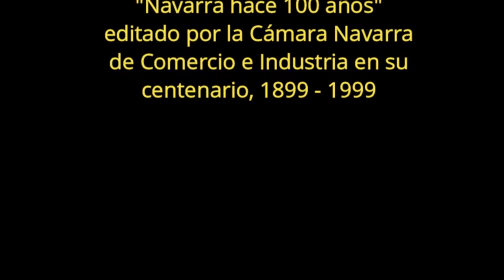Navarra hace 100 años Vida social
Las imágenes muestran escenas de diversos aspectos de la vida de la sociedad navarra entre los años 1911 y 1940. Se han seleccionado del video, sistema VHS, "Navarra hace 100 años", editado por la Cámara Navarra de Comercio e Industria con motivo de su centenario, 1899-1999.